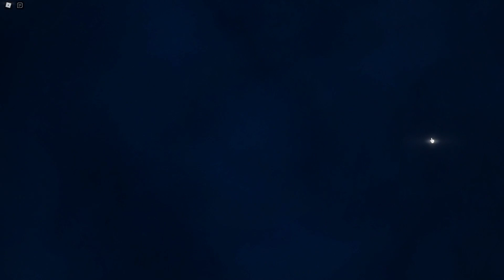Roblox: Wagram | Garde + 25e Voltigeurs vs. 9e | Day 23 of being in Garde.